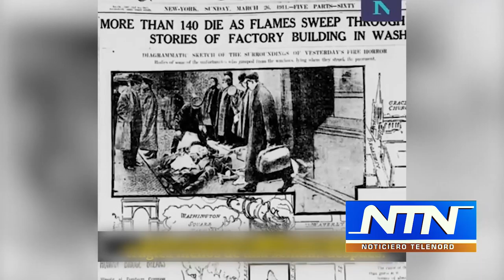¡FELICIDADES MUJERES!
Históricamente la mujer ha estado relegada a planos inferiores aunque en algunos momentos se reseñan  algunas mujeres destacadas.

Paradójicamente, la primera iniciativa en favor del día consagrado a las mujeres se remonta a 1909 de la mano del Partido Socialista estadounidense

Pero fue en la Conferencia Internacional de las Mujeres Socialistas, en agosto de 1910 en Copenhague, donde la alemana Clara Zetkin sometió a voto el principio de un Día Internacional, sin fijar una fecha.

Las reivindicaciones de las mujeres contra las discriminaciones en el empleo y el derecho al sufragio se propagaron en los países industrializados.

El 19 de marzo de 1911 más de un millón de personas se manifestaron por los derechos de las mujeres en Austria, Dinamarca, Alemania y Suiza

El 8 de marzo de 1914, las mujeres socialistas se congregaron en Berlín para reclamar el derecho de voto para la mujer.

El 8 de marzo de 1917 (23 de febrero en el calendario ruso), en Petrogrado las obreras se manifestaron para reclamar pan y el regreso de los hombres del frente.

En recuerdo de este “primer día de la revolución rusa”, Lenin designaría esta fecha como día oficial de las conmemoraciones para la mujer.

A partir del inicio de los años 70, los movimientos feministas occidentales adoptaron esta fecha simbólica para convertirlo en una fecha de reivindicaciones por la igualdad de los derechos políticos y sociales, la legalización del aborto y la igualdad en el trabajo.

En 1977, Naciones Unidas, con otras organizaciones internacionales, convirtieron esta fecha en el “Día Internacional de la Mujer”.

Más de un siglo después las mujeres han logrado muchas cosas, pero todavía les faltan más. Pero eso solo lo lograrán cuando muchas mujeres dejen de promocionarse como simples objetos sexuales.

Deben destacar más el valor que tienen como un ser humano inigualable que son, por eso

Telenord hace suyo este día y siempre para reconocerlas y desearles ¡MUCHAS FELICIDADES!